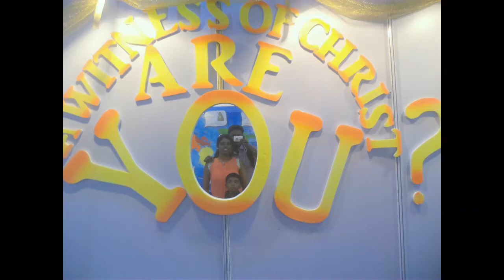GOA DEC 2014 Part -3